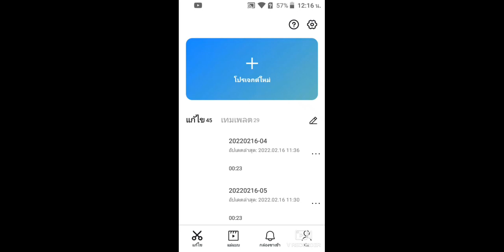สอนให้แล้วนะครับ;-;เสียงผมแทบจะได้แค่นี้แหละผมเป็นคนเสียงเบาಥ‿ಥ